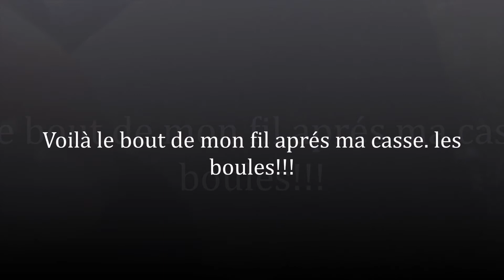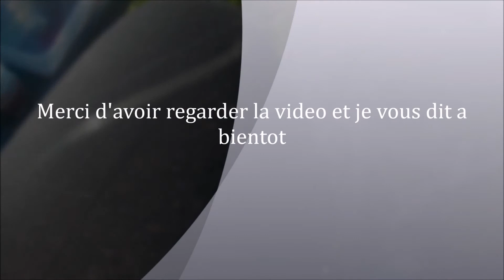Pêche avec les produits sk peche banane épicés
Pêche difficile avec le vent qui ces mit a souffler et qui a compliquer la pêche. Pour le moment tout les produit sk pêche tester fonctionne très bien. a bientôt pour d'autre vidéo.